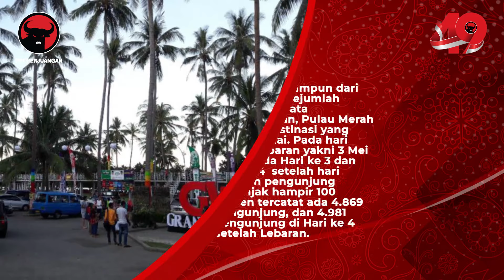Libur Lebaran, 75 Ribu Wisatawan Serbu Banyuwangi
Selama libur Lebaran Idul Fitri, destinasi wisata di Banyuwangi ramai dikunjungi masyarakat. Hingga hari keempat Lebaran, Kamis (5/5/2022), tercatat lebih dari 75.000 wisatawan berkunjung ke daerah di ujung timur Pulau Jawa itu. Ini berdasarkan data sementara yang masuk dari sejumlah destinasi.

Ipuk Fiestiandi: Momentum Lebaran Kali Ini Menjadi Kebangkitan Sektor Pariwisata dan UMKM Banyuwangi.

"Alhamdulillah pariwisata di Banyuwangi terus berangsur pulih. Selama empat hari terakhir, nyaris semua destinasi ramai dikunjungi wisatawan. Ekonomi bergerak, UMKM bergeliat, semoga ke depan bisa terus tumbuh."